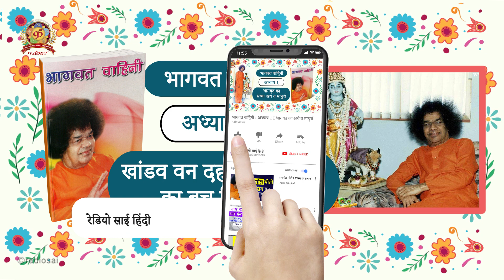भागवत वाहिनी | अध्याय 18 | खाण्डव वन दहन | श्रवण पुस्तक Audio Book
वर्तमान युग में भगवान ने श्री सत्य साई बाबा के रूप में इस धरा पर धर्मसंस्थापना के लिए अवतार लिया  ।इस युग में इस उद्देश्य की पूर्ति के लिए प्रेमस्वरूप भगवान बाबा ने मानवता पर अपनी करुणा की वर्षा करते हुए सनातन ग्रन्थों की वर्तमान युग के उदाहरण देते हुए अद्भुत एवम हॄदयस्पर्शी व्याख्या की है । भगवान के द्वारा कृत इन व्याख्याओं को वाहिनियों के रूप में संकलित कर प्रकाशित किया गया है जैसे गीता वाहिनी,भागवत वाहिनी,रामकथा रस वाहिनी आदि ।
इन वाहिनियों को हिंदी भाषी भक्तों तक सरलता से पँहुचाने के लिए रेडियो साई हिंदी द्वारा इन पुस्तकों का पठन कर एक श्रवण पुस्तिका याने ऑडियो बुक के रूप में तैयार किया गया है ।साई भक्तों तक ऑडियो रूप में साई साहित्य पँहुचाए जाने का यह विनम्र प्रयास है । यू ट्यूब पर अपलोड होने से भक्त इसे आसानी से सुन सकते हैं एवम ऑफलाइन डाउनलोड करके भी बिना इंटरनेट सुविधा के सुन सकते हैं ।
सर्वप्रथम आपकी सेवा में प्रस्तुत है ,भागवत वाहिनी । मूल पुस्तक का प्रकाशन गुरुपूर्णिमा 18 जुलाई सन 1970 में हुआ था । इसके बाद पुनः प्रकाशन हुआ ।
भागवत पतित पावनी गंगा है ,जिसका उद्गम एवम संगम दोनों ही भगवान में हैं । भागवत वाहिनी भी ,पतित पावनी साई गंगा है ,जिसका उद्गम और संगम भी भगवान सत्य साई बाबा ही हैं । वाहिनियाँ भी भगवान का ही स्वरूप हैं । भागवत वाहिनी सुनिए और भक्ति की गंगा में डूबकर आनंद लीजिये । जय साईराम ।

टीम रेडियो साई हिंदी ।